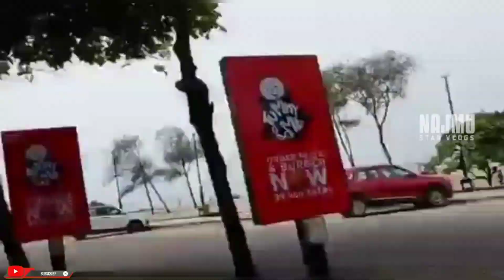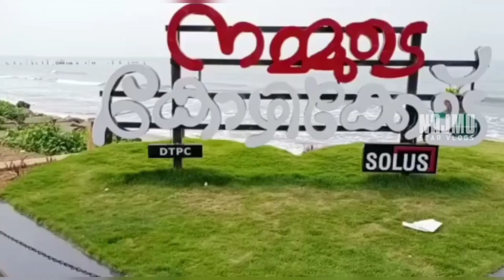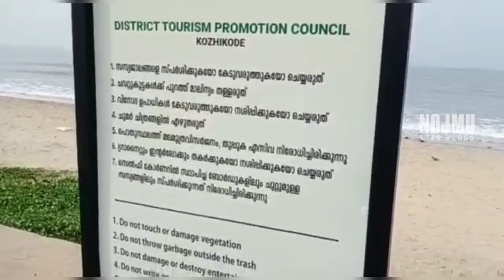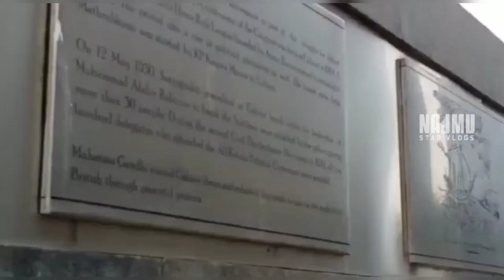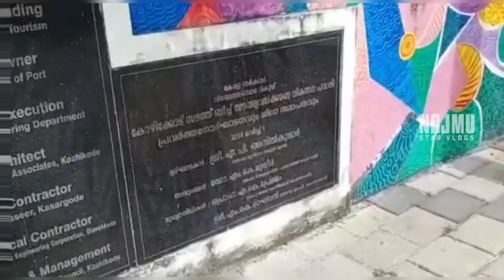കോഴിക്കോട് ബീച്ചിൻ്റെ ഇപ്പോയത്തെ അവസ്ഥ കണ്ടാൽ നിങ്ങൾ നെട്ടും 😱 | Kozhikode beach now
Najmu Star Vlogs#trending#kerala#kozhikoodebeach

1 najmustarvlogs 2 Kozhikodebeach 3 beachmalayalam 4 keralabeachreviwe 5beachnow 6 beach news
7kozhikode beach8kozhikode beach in new style nammude kozhikode twin brother fashion9kozhikode beach news today10kozhikode beach malayalam11kozhikode beach whatsapp status12kozhikode beach food12kozhikode beach new look13 kozhikode beach song14kozhikode beach opening